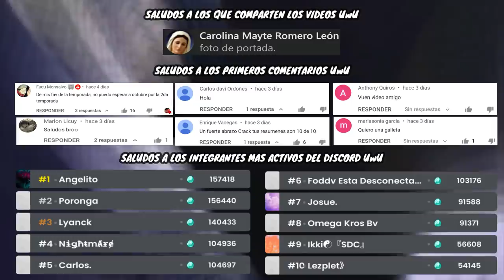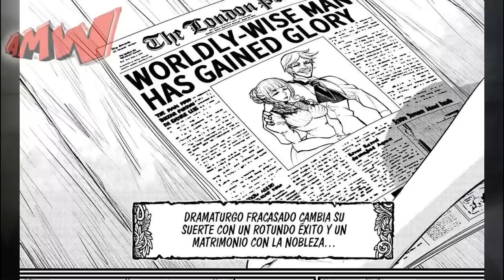⚡ Shuumatsu No Valkyrie [Record of Ragnarok] TEMPORADA 2 | RESUMEN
Este es el resumen de la temporada 2 de Shuumatsu No Valkyrie